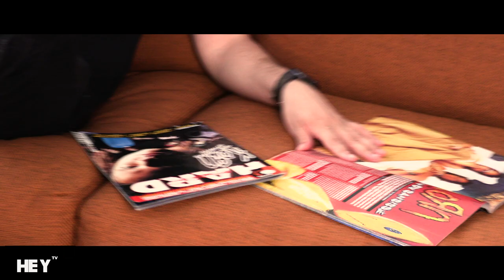KORN • Interview Jonathan Davis (bonus)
Interview: Jean-Charles Desgroux
Direction: Christian Lamet
Images: Jean-Baptiste Lamet